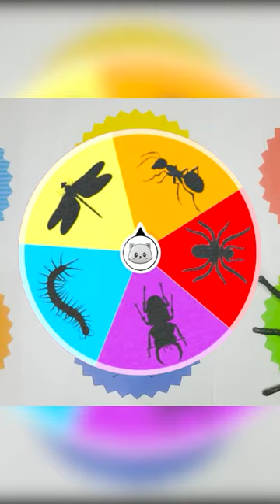Ant insect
Insect